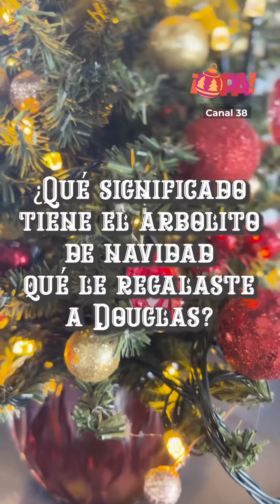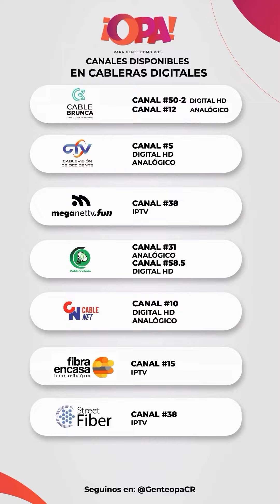¡OPA!: El Reality🎄⭐️Episodio 1: La primera navidad de ¡OPA!